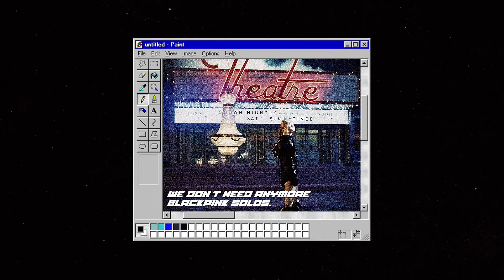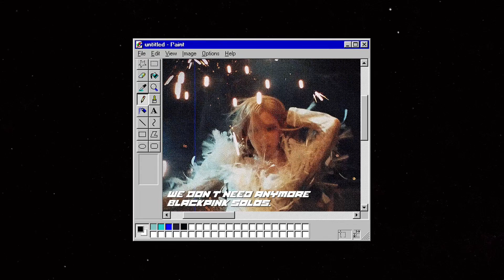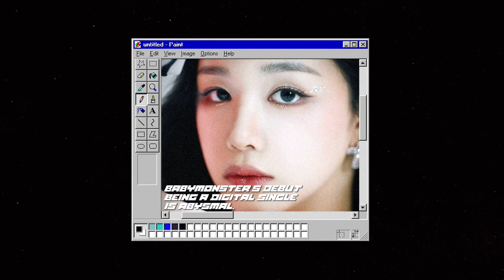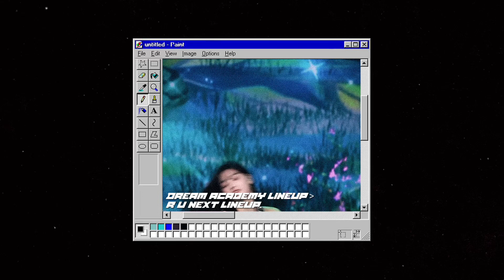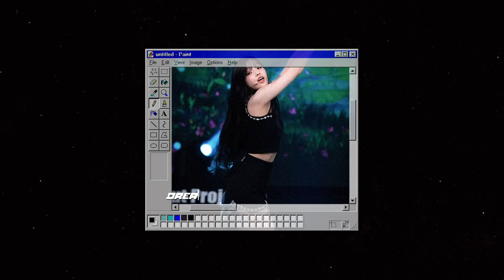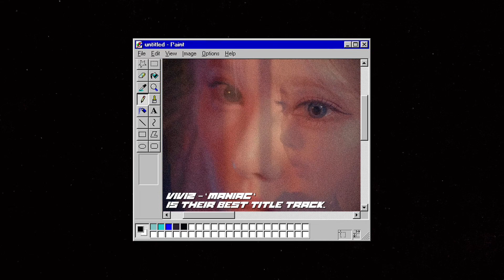kpop opinions (blackpink, newjeans, babymonster, katseye & i’ll-it, viviz)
⋆˚🪽˖° chapters :

0:00 intro ✦
00:29 # 1 ✦
01:35 # 2 ✦
02:23 # 3 ✦
03:14 # 4 ✦
04:58 # 5 ✦
05:53 outro ✦

⋆˚🪽˖° description :

is there anything else i need to say?